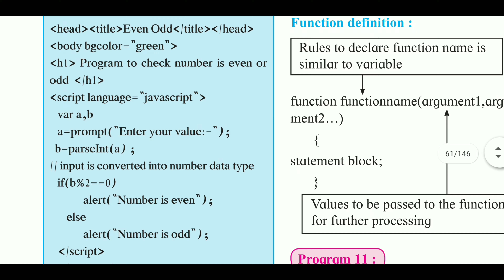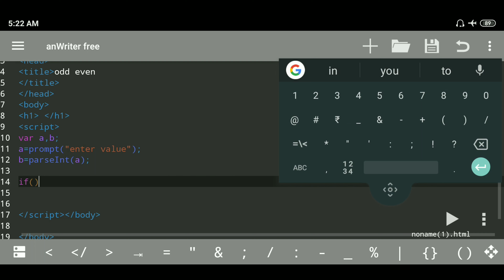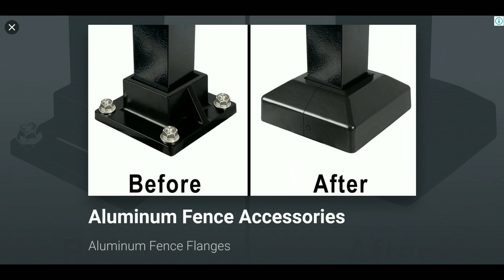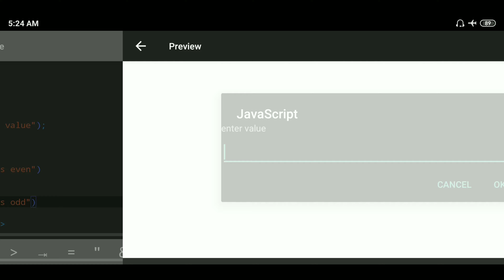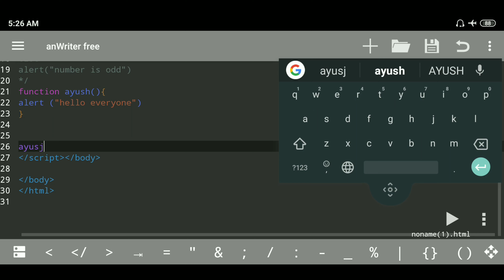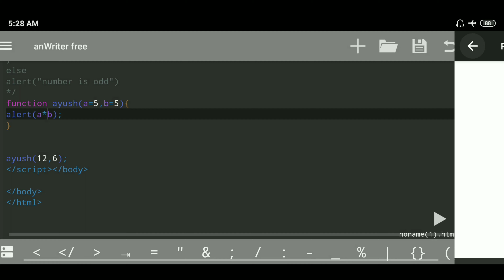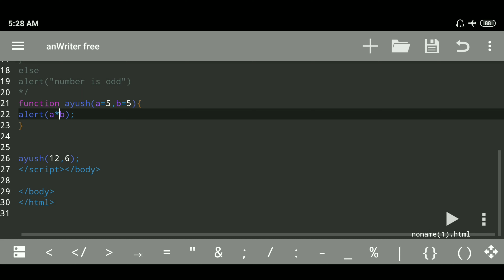Functions in JavaScript : odd even | JavaScript tutorial | impressive web designing | class 11